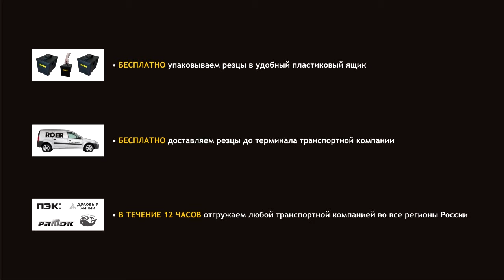RM1001 резец для мульчеров FAE®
Резец с двумя твердосплавными наконечниками/напайками, крепится одним болтом. Резец мульчерный RM1001 устанавливается на мульчеры FAE®.
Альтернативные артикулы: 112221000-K